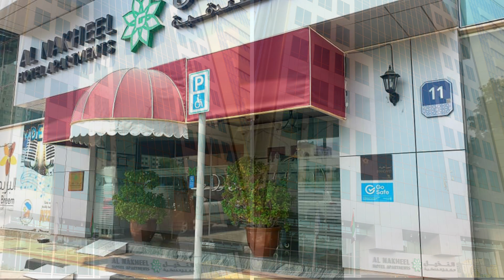Juvy's Birthday || lovester1 PS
Hello, Hello, Hello, Everyone!!!

Welcome to my home, where we enjoy LOVIng & helping each other. I am LOVESTER1 PS a Filipina housewife currently living in middle east with my hubby for over a decade. Also, a friend to many worldwide.

My channel is mainly about cooking, eating or bonding with family and friends, and everyday life here in middle east.